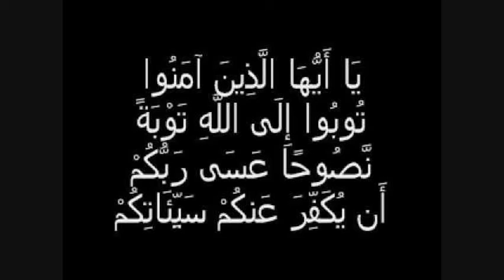خواطر عن التوبة....عبد المجيد امزال